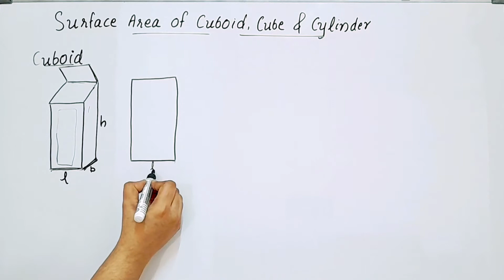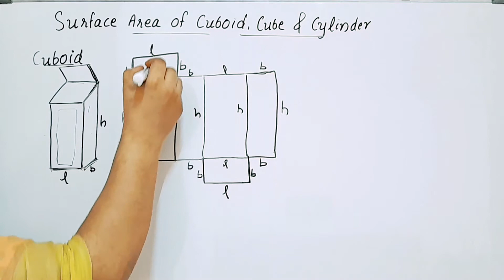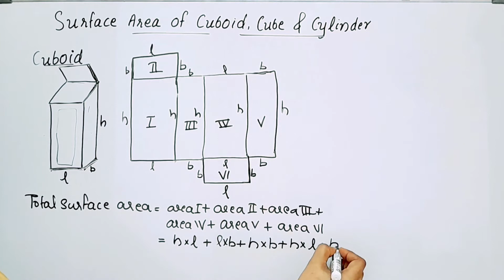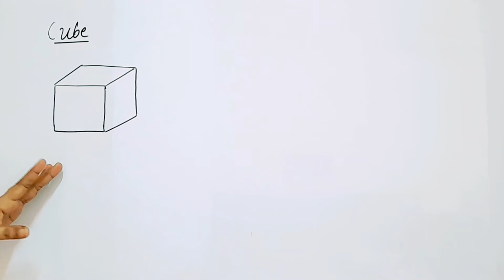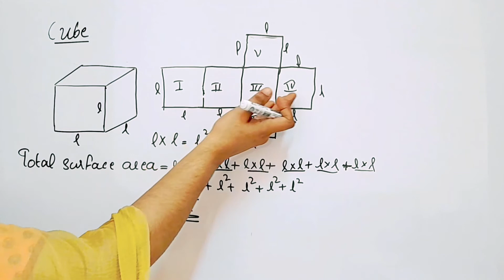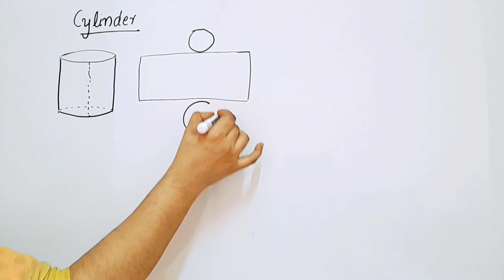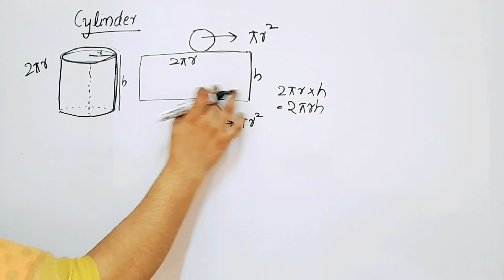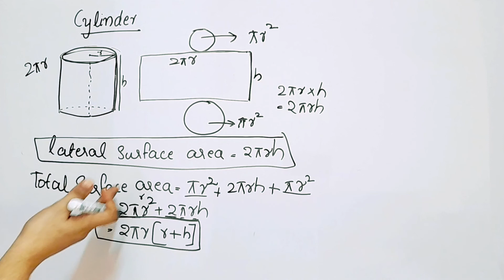Surface Area Of Cube,Cuboid & Cylinder CBSE Class 8 Maths Chapter 11 In Malayalam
Topics
1) cbse maths class 8
2) cbse maths class 8 chapter 11
3)cbse classes by grace jose
4) ncert maths solutions
5) mensuration class 8 maths
6) class8 chapter 11 maths area of trapezium
7)  class8 maths surface area of cube